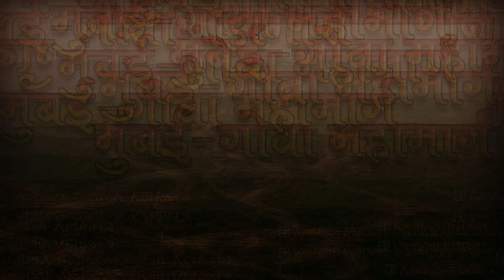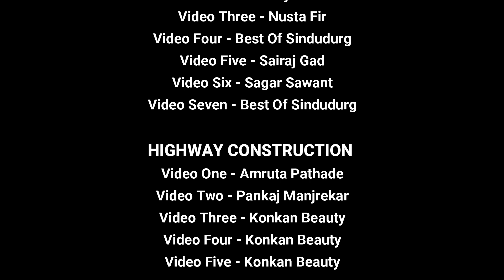Konkan Highway Documentary_KV NH66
मुंबई-गोवा महामार्गाचे काम शेवटच्या टप्प्यात चालू आहे. या महामार्गाचे काम पूर्ण झाल्या वर मुंबई ते गोवा चे प्रवास अंतर हे १२-१४ तास वरून ७-८ तासात पूर्ण करता येईल असा अंदाज बाळगण्यात येत आहे. तसेच सदरच्या महामार्गाची काही विशिष्ट माहिती या विडिओ मध्ये देण्यात आली आहे.